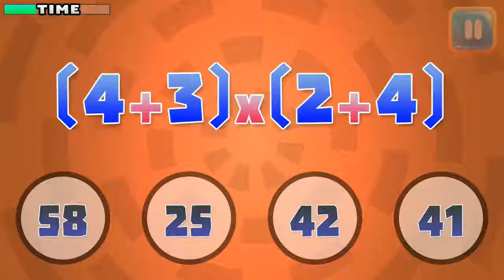KhmerRun Math Quick Plus Game Intro Update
Math Quick Plus - Quick math game for all age and challenge with various level of math arithmetic.

This game is for all age who wish to challenge and strengthen basic math operation include addition, subtraction, multiplication and division. It comes with three difficulties.

To start, there is no guide. Player can start straightaway and as simple as ABC. The game is endless mode within the three difficulties “EASY”, “MEDIUM”, “HARD” and the difficulty started after each time player gain score higher and higher.